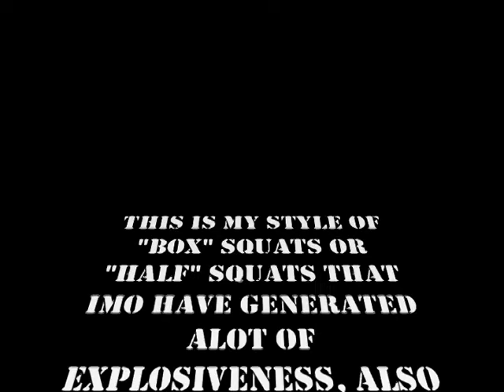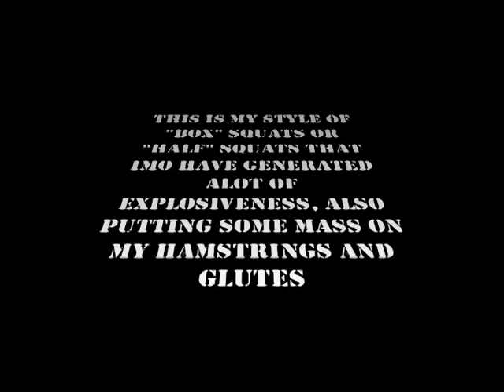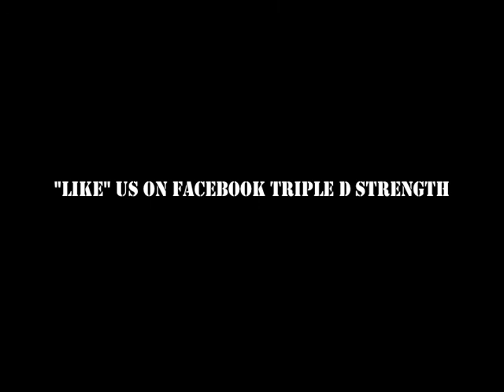TRIPLE D STRENGTH squats and leg training